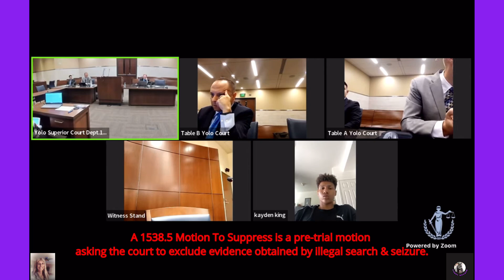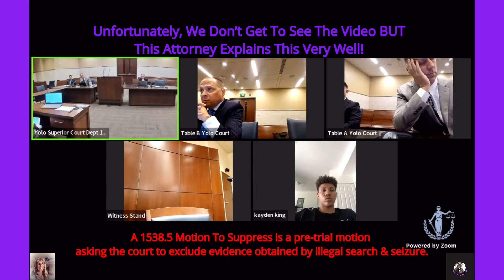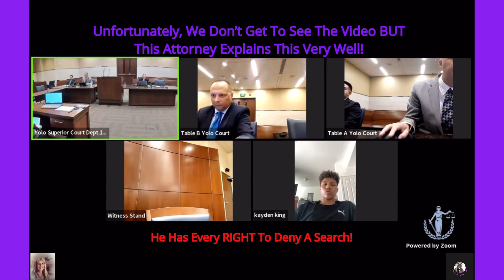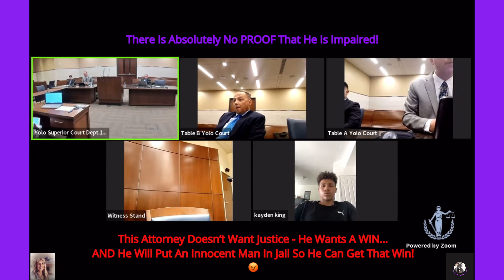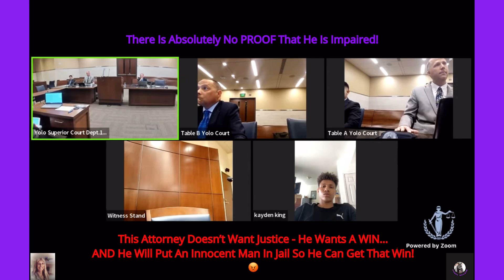Police Use Illegal Search To Arrest Man Without Cause!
In this video I will be REACTING to a motion to suppress evidence obtained during an illegal search with Judge David Reed at California’s Yolo County Superior Court.